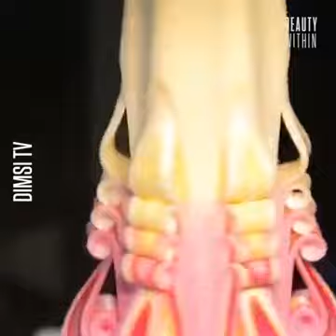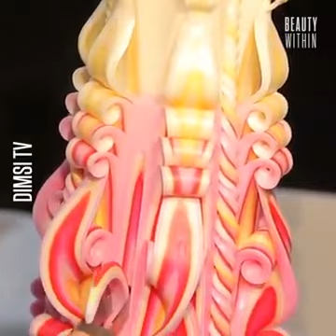The Most Artistic Candles Ever! 😻